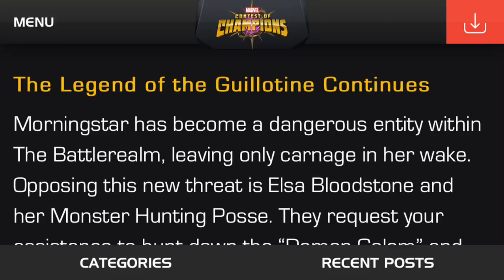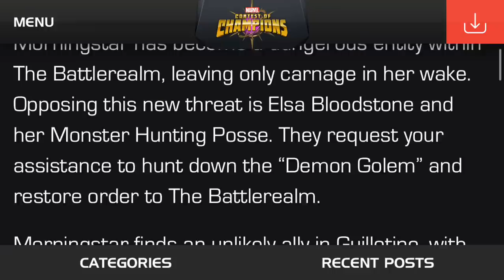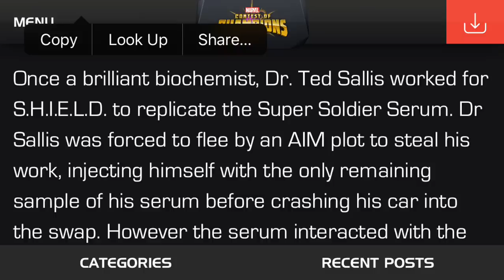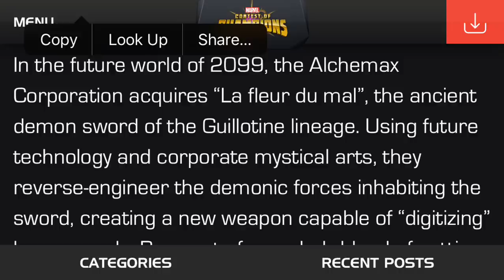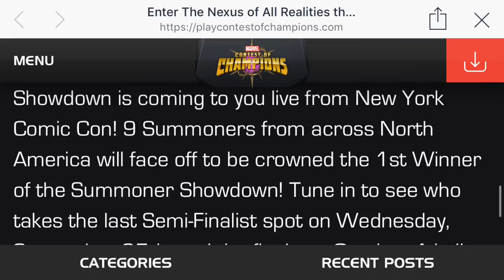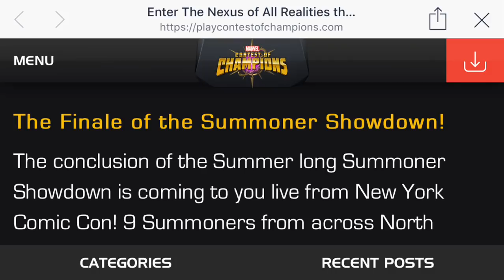THREE New Champions Are Coming To Marvel Contest of Champions In October!